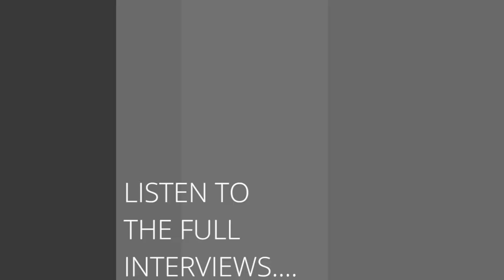MLR Kickoff Podcast | Jason Robertson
The Major League Rugby Eastern Conference remains the most competitive race in MLR with only ten points separating last place Old Glory and first place Rugby ATL. The East continues to show it is the dominant conference with Eastern teams traveling and winning against their Western conference opponents. LA Continues to ride high in the Western Conference, but the Austin Gilgronis certainly didn't make it easy in their mid-week match.

Jason Robertson joins the show for his second Player of the Week appearance in his two seasons in Major League Rugby. Early on in the season he suffered a thumb injury which sidelined him for three weeks. He discusses the difficulty of the injury and how he's come into form over the past two weeks.

View the upcoming weekend schedule and information on how to watch

Feeling social?

Cover photo by Paris Malone